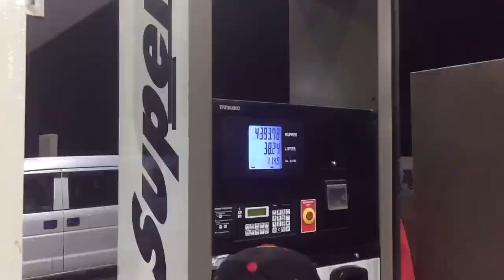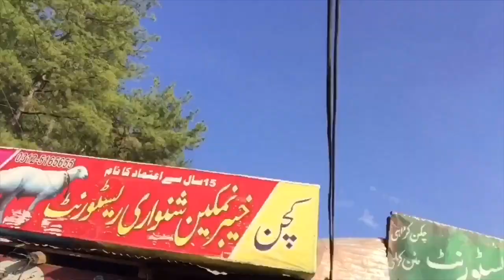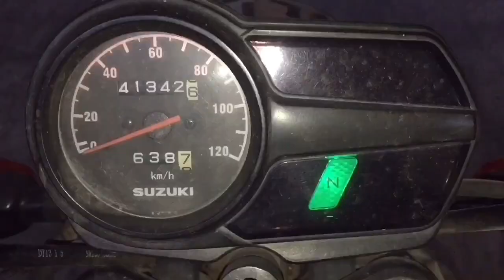GUJRANWALA TO KASHMIR BY ROAD ON BIKES // TRAVEL VLOG // NORTHERN PAKISTAN// BEAUTIFUL PAKISTAN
It’s my 1st longest , Worst , or Experienced Tour Ever in PAKISTAN